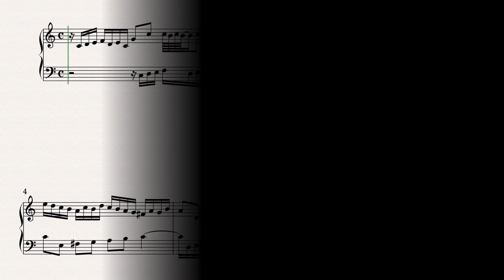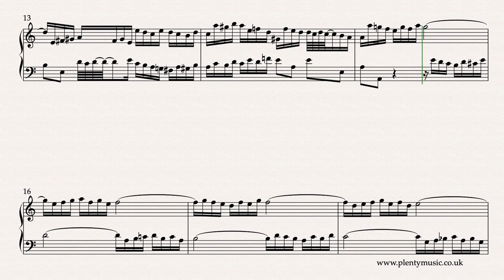Bach J. S. | Invention 1 BWV 772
J.S.Bach’s Invention No. 1 BWV 772 is an intermediate level movement and in the sheetmusicvideo the ornaments have been written out in full to clarify how they should be played. sheetmusiclink: coming soon

The playback tempo of the realisation is 60 beats per minute (bpm) and the music editor suggests omitting the ornaments in the first stages of learning the piece.

A plain score is attached to the edited music score available as a pdf download from the PlentyMusic website.

Composed in the key of C the key/harmonic  journey is confined to the closely related keys of the dominant (bar 7), relative minor (bar 15) and sub-dominant (bar 20).  Keys, understand, are not always established as such but are described as passing modulations in the baroque era.  A key or change of key is generally thought of being established when there is a cadence which tends to be more the case in music from the classical era.

Tempo is one of the most challenging questions when playing the Bach’s 15 Two part inventions. The music editor suggests that there is often a tendency to play movements too quickly.

The opening motif or melodic idea is quite short in this work whilst musical ideas are repeated and imitated by the two voices. The inversion of musical ideas is a particularly strong feature in this invention. The use of sequence is another compositional process readily identifiable.

A plain score is appended to the edited sheet music score.